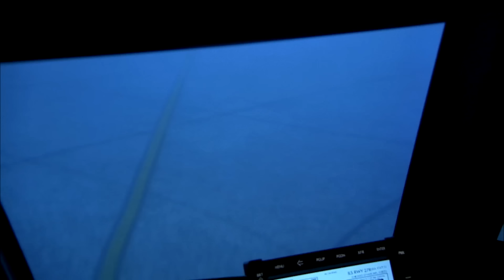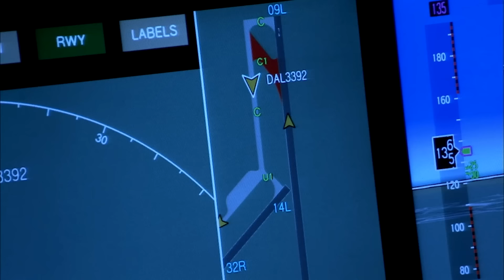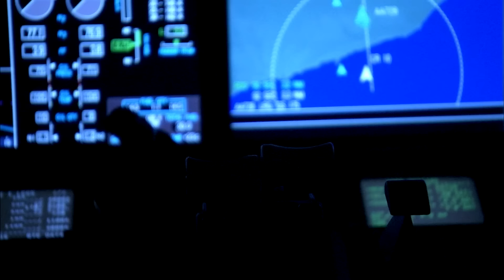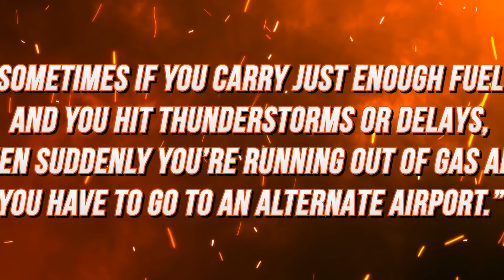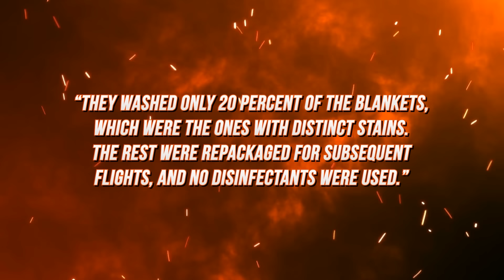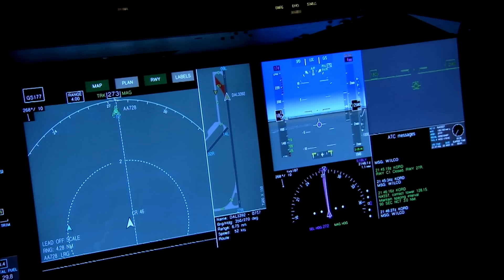Weird Things the Airline Industry Doesn't Want You to Know